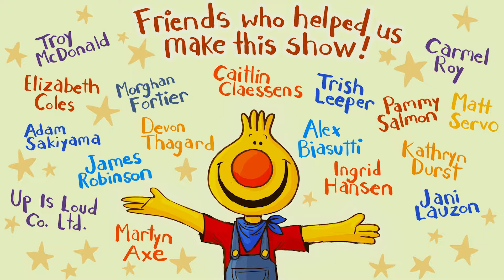This Is The Way | + More Kids Songs | Sing Along With Tobee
This is the way we put on our shirts, zip-up our jackets, and tie our shoes. We get dressed every day! This "Sing Along With Tobee" episode collection features "This Is The Way", "Rock Scissors Paper", "Five Little Monkeys" and "What's Your Favourite Colour?"!